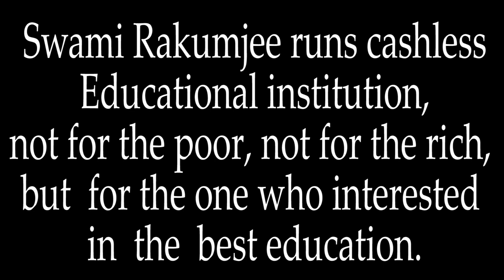Marilyn Monroe by Swami Rakumjee |WISE GIRL AND THE SMART GIRL.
Swami Rakumjee 1144th Small talks on Marilyn Monroe
"A wise girl knows her limits, a smart girl knows that she has none."